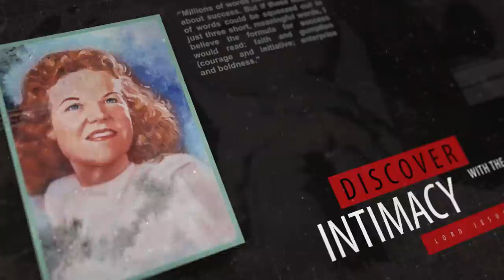Kathryn Kuhlman's Insight Into Help Lord I am Desperate For Your Help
Discover How in the Secret Place you will find the strength to overcome every difficulty and be victorious in all trials with powerful insight from Kathryn Kuhlman.

“These things I have spoken to you, so that in Me you may have peace, in the world you have tribulation, but take courage; I have overcome the world.”

Sometimes we think as a believer we are called to walk free from trouble and difficulties. As born-again believers, we are to lay hold of the victory Jesus won and walk in it. We are to appreciate that we have been raised up into heavenly places and seated with Him.
Kathryn Kuhlman said-
Never think that because I am God’s child and anointed of Him that I have no troubles, no problems or no difficulties. The reason that I can help you with your problems and your troubles and your sorrows is because I have troubles too, just like you do.
Paul explained in Second Corinthians chapter one that the God of all comfort comforts us in our tribulations that we may comfort others. Kathryn said-
I could not tell you what to do when you have a broken heart if my own heart had not been broken. I could not give you words of comfort if I had not gone through sorrow myself and been comforted by God, who is the God of all comfort. I can only give you what I know from personal experience about how to handle difficulties.

She further added-
A difficulty can break or make you. When you come face to face with a difficulty in that life of yours, it will either make you a bigger, a stronger, a better person, or that difficulty will break you.
And
It depends entirely on you—what you do with it. It does not depend on someone else,
Kathryn sought to explain regarding difficulties-
Sometimes I think that our difficulties can be compared to knives that either serve us or cut us. How we grasp them—by the blade or by the handle—determines whether we are cut or served. To take hold of a difficulty in the wrong way brings the same results as clutching a knife by the blade, and that’s what some folks always seem to do.
If we appreciate who we are in Christ and have faith in God and in Jesus, then
But when you grasp your trouble by the handle, you can use it to your advantage, and it can become the greatest and most valuable tool that ever came into your life.
Kathryn pointed out-
If God could anoint your eyes with Holy Spirit eye salve, causing you to see why He allowed that difficulty to come into your life, then instead of tears of self-pity you would shed tears of joy, and you would be the happiest person in the world.
We need to allow the Holy Spirit to change our perspective.
First of all, start with the Word of God. That must be the basis of all things. The Holy Spirit exhorts us through the apostle Paul to say like him: “I can do all things through Christ which strengtheneth me”
We need to find and abide in the Secret Place-
You may be asking how you can do all these things through Christ Jesus. Here is the secret. First of all, be quiet. When difficulty strikes, there is the human tendency to become anxious, frustrated, disturbed. We cannot handle difficulties well unless we are calm and composed.
Kathryn explained-
The first essential therefore is to get quiet.  Go someplace where you can be alone.
The Secret Place, is a place of surrender-
So as you put yourself at God’s disposal, He cleanses, He makes whole, He brings healing, reinforcing all your weak places with His mighty strength.
It is a place of exchange of strengths. We can’t overcome difficulties in our strength. We need Him and His strength.
“When thou prayest, enter into thy closet, and when thou hast shut the door, pray to thy Father.” And as you do, you will find the reality of that glorious portion of the Word of God: “I can do all things!” You will not be overcome or defeated by anything that enters into your life. You can do all things through Christ who not only strengthens you but gives you wisdom, guidance, and help.